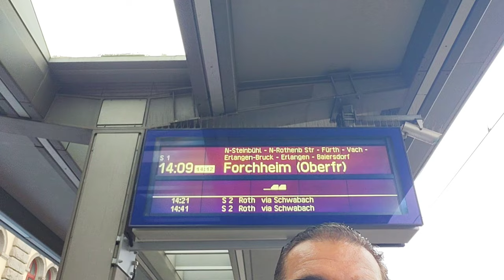ذهبت إلى مدينة أخرى من أجل قبلة المسلمين الأولى تحيا فلسطيين